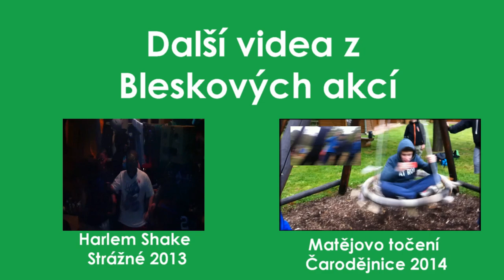Tábor Lhotka Sdružení Blesk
Sestřih z tábora se Sdružením Blesk 2014. Natočeno kamerou GoPro HD 3+ Black Edition.